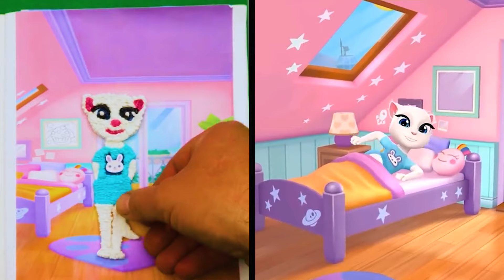3d pen drawing My Talking Angela 2 in real life. DIY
3d pen drawing My Talking Angela 2 in real life. DIY